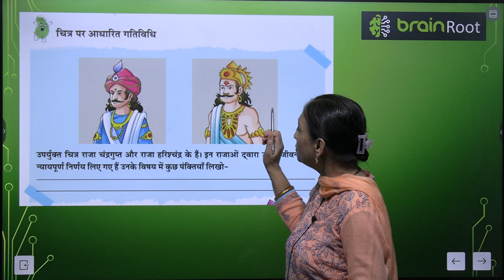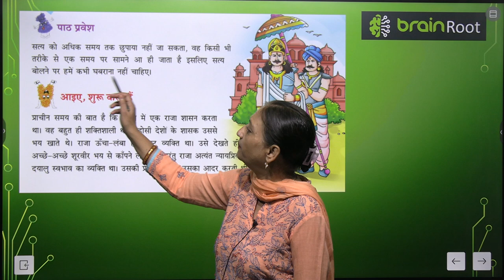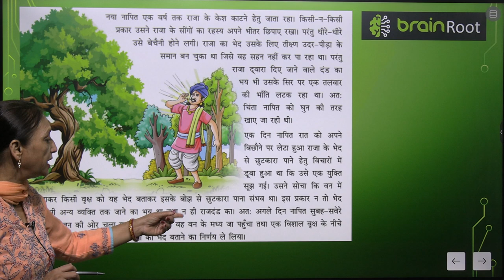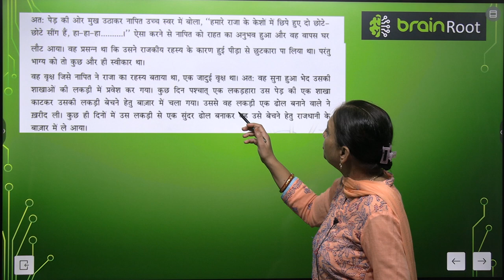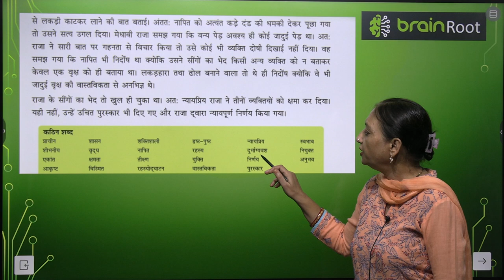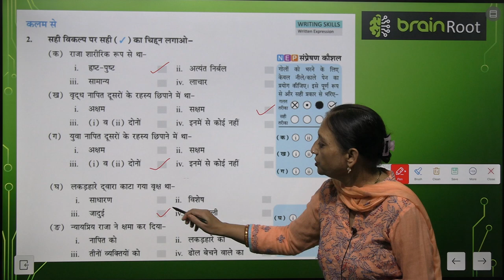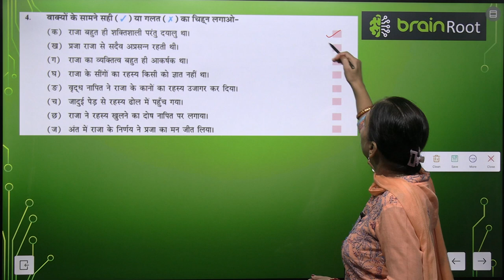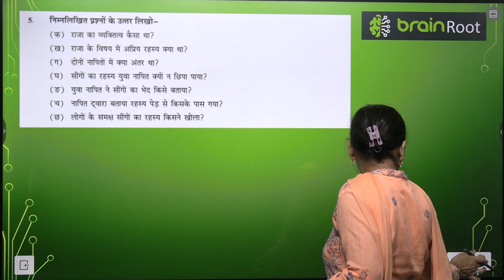BRAIN ROOTS TARANG CLASS 5 CHAPTER 4 JADUI VRAKSH